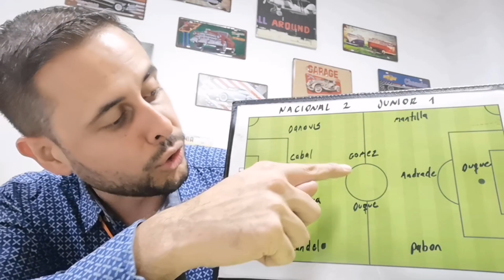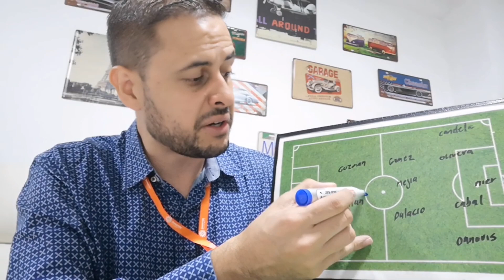Atlético Nacional 2 Junior 1 (fecha 5 grupo A) Nacional Finalista.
Atlético Nacional con poco fútbol, pero con jerarquía para ganar.